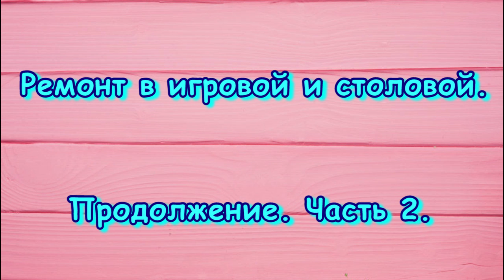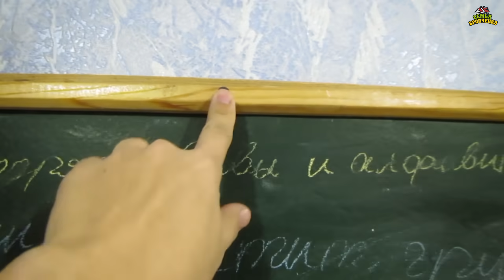Ремонт 1-го этажа. Столовая, игровая. Новая мебель. Ч.2 (2.19г.) Семья Бровченко.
Продолжается ремонт в доме на 1 этаже. Начало ремонта смотрите в 1 части видео. А в этой части мы облагораживаем столовую и начали собирать мебель в игровую.

Здесь вы найдете о нашей семье всю необходимую информацию:
- и т.д.

Наш почтовый адрес:
664533
Иркутская обл.
Иркутский р-н.
с. Горохово